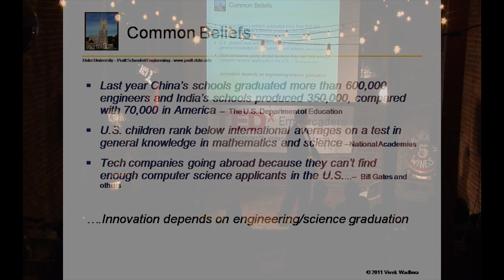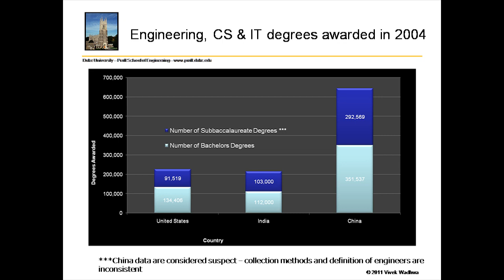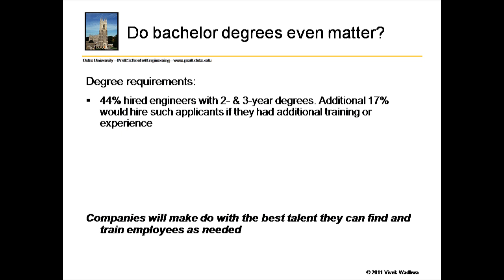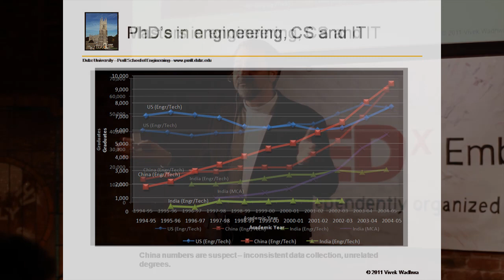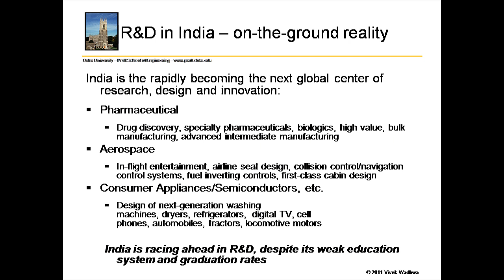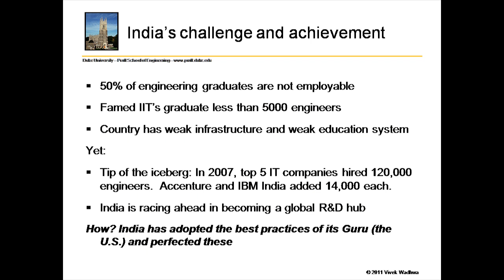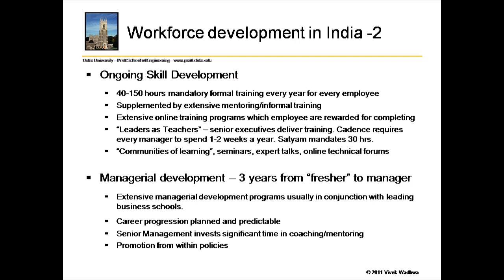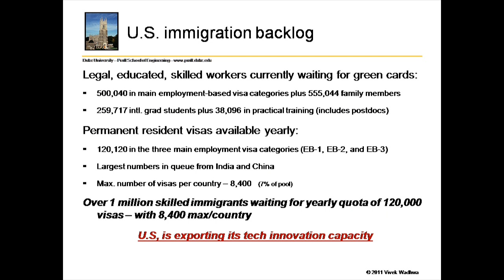TEDxEmbarcadero - Vivek Wadhwa - Engineering Education and Innovation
Vivek Wadhwa takes us through his research to reveal some challenging trends in global practices, outsourcing myths, and the underlying impact on innovation in America.